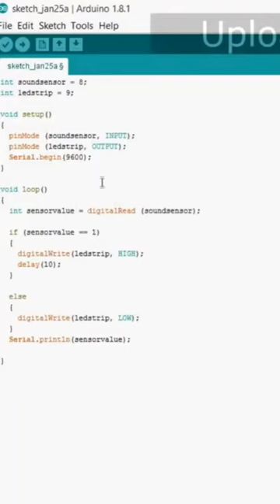Music Reactive LED Using Arduino